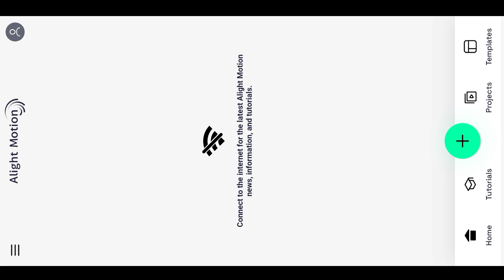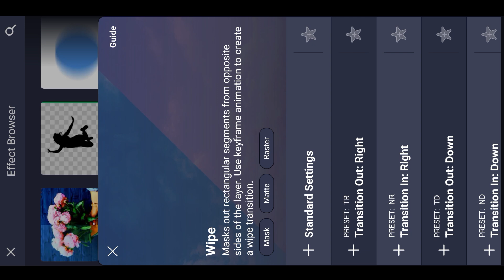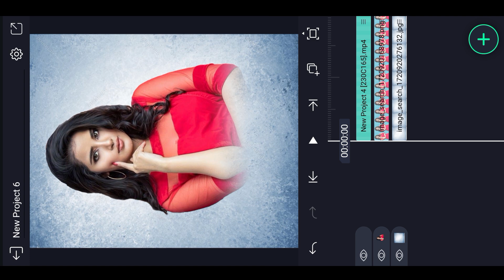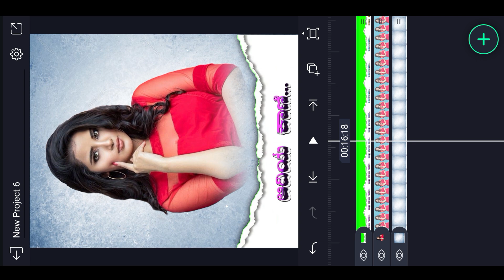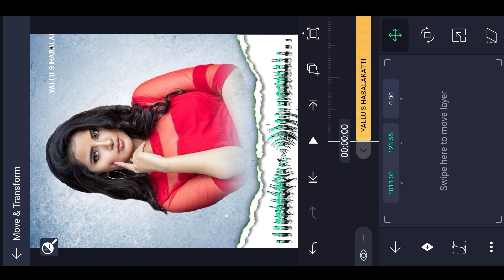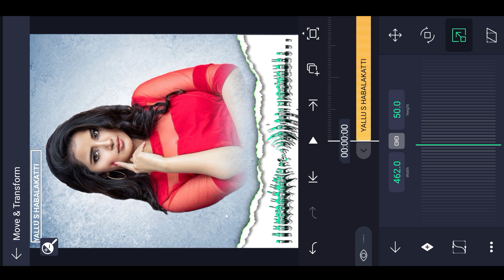moharam janapada WhatsApp status video editing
Name: Yallappa Habalakatti
👉Part Time Work: YouTuber
👉 Village:Topalakatti
👉Town:Kushatgi (Karnataka, India)

            🔗PRESETS LINKS DOWNLOAD 🔗

second channel